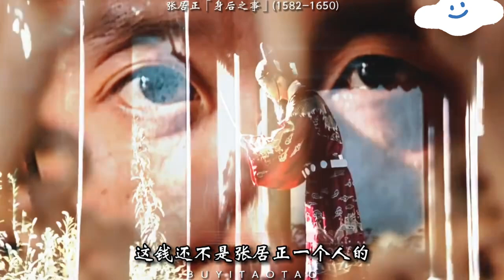【百年居正】"曆經四代人60餘年，張居正的身後事緩緩落下帷幕"china